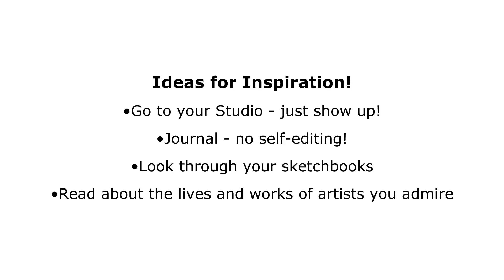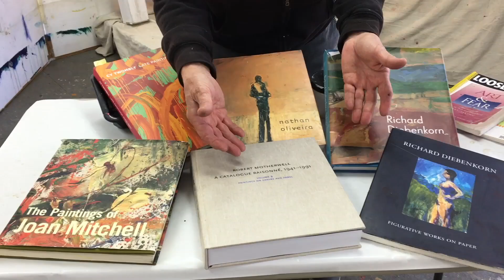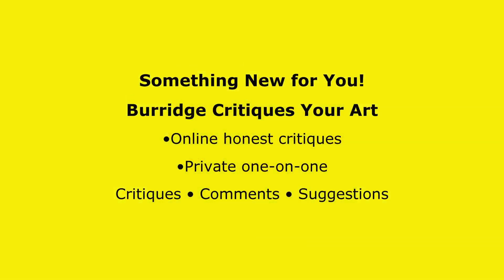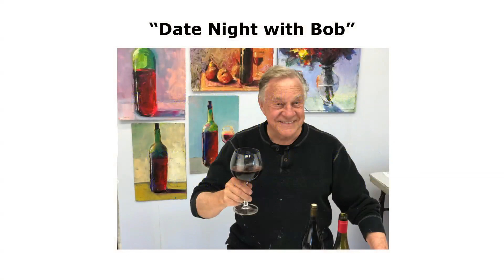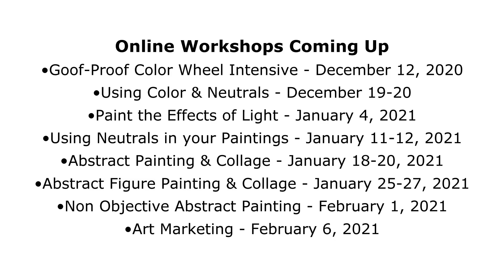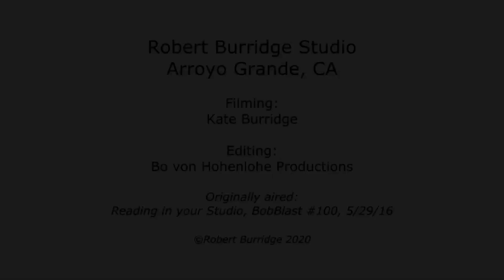BobBlast 335 - "A Well Stocked Studio Library"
BobBlast #335 Best of BobBlast - A Well-Stocked Studio Library

Chuck Close famously said that professional artists don’t need inspiration. They go to the studio and do their work… but just in case you are searching for some sort of inspiration, none the less, read a book on any artist you admire.

Write a list of your top, favorite painters. Afterwards, two things you might notice about them: First, I bet, they were risk takers. Secondly, they chose a subject matter and painted it hundreds of time, over and over - always a series about the same subject. Richard Diebenkorn’s “Ocean Park” series or Monet’s series of Haystacks are prime examples.

Amazing what you learn when reading the lives of other artists and what might have inspired them to work on their own series, their own work habits and the discipline it takes to stay focused on a theme or subject matter.

But I digress… be curious and read about other painters. They all have a story to tell.

By the way, my two favorite studio books are Art & Fear by David Bayles and Ted Orland. My other book, Loosen Up Workbook and Studio Notes by yours truly (shameless). Even better as my new eWorkbook!

Curl up with a good book… Support your local book store!

Interested in playing with collage shapes in your paintings? We have a new Date Night exploring that subject! December Date Night topics are all new!

--Don't Miss--
Date Night with Bob!
New Subjects!!! - Wednesdays in December
Saturdays in January
 All Zoom Painting Workshops!
Limited to 20 - Click here for more info.

This is what we're up to… Come Join the Fun!
"Zoomin' with Bob!"
Monday & Tuesday, 10-noon PT and 1-3pm PT
Online Workshops in November, December and January

•Color Lesson: Making and Using Neutrals in your Painting

•Goof-Proof Color Wheel Intensive
Saturday, December 12, 1:00-4:00 pm PT

•Paint the Effects of Light
Monday, January 4, 10-noon & 1-3 pm PT

•Art Marketing: Make More $$ - The 10 Must-Do's to Sell your Paintings
Saturday, February 6, 12:00-3:00 pm PT

Something New for You! • Burridge Critiques Your Art
Online honest critiques • Private one-on-one
Critiques • Comments • Suggestions

•Really Cool Theme!
•Super Qualified Juror!
•Whole Bunch of Prizes!
Looking forward to seeing your work!